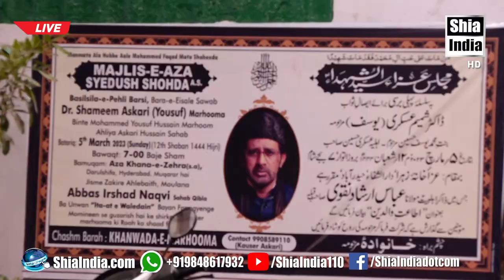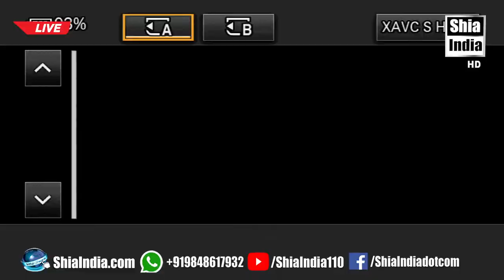🔴 LIVE: Majlis Basilsile Pehli Barsi of Dr. Shameem Askari | Khitabat: Maulana Abbas Irshad Naqvi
Venue: Aza Khane Zehra, Hyderabad, India

About us:
ShiaIndia.com is The 1st Azadari Web Channel/Website of Hyderabad, India Founded By Hashim Ali Baig in 2006 With The Aim of Spreading The Azadari of Hyderabad Around The Globe.

Founder: Hashim Ali Baig Cont:(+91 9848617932)
Operations Head: Syed Khaleel Cont:(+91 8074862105)

Ads Policy:
We do not sell any ads on Shia India Channel. Because We want to serve our community with no Ads on our platform. Nor our YouTube channel is monetized for any ads.